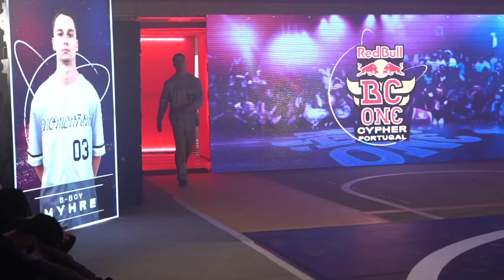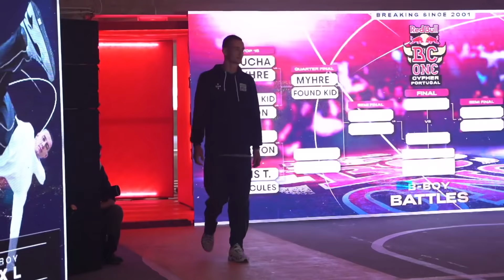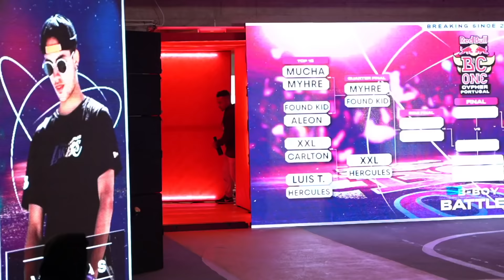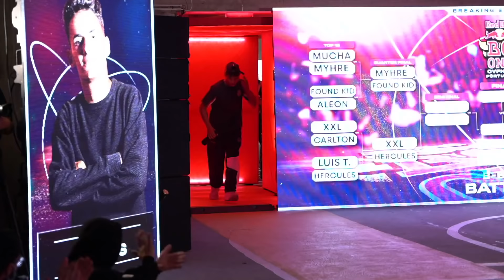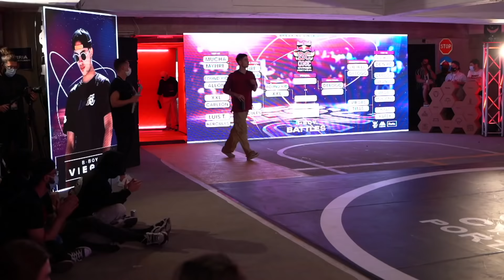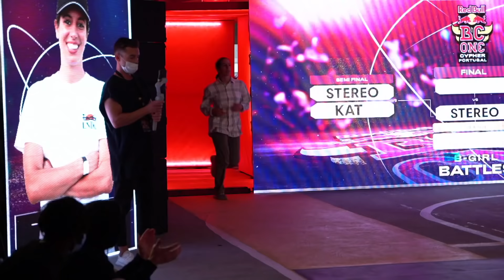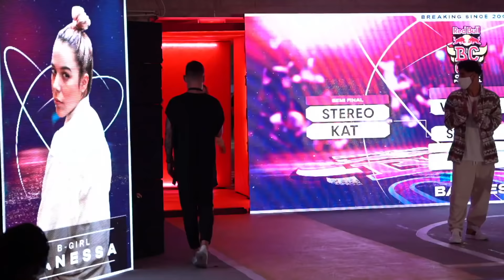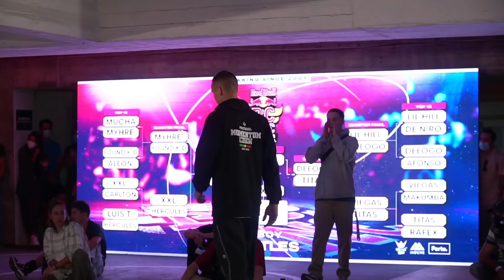Red Bull BC One Cypher Portugal 2021 | PREMIERE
Watch Portugal's top breakers go head-to-head on the battle floor. 💯 This is Red Bull BC One Cypher Portugal 2021.  🚀

Winners will represent the country at the Red Bull BC One World Final in Gdańsk, Poland this November 6, 2021. 🌍 Save the date!

Want more video on demand? Check out the Red Bull BC One Cypher livestreams

Giving wings to dancers and fans of b-boying and b-girling around the world 🌏 Whether you're a fan of footwork, freezes, power moves or flow, whatever your style, it's good to have you in the breaking scene. Let us know what you style of breaking you rock with in the comments below! 👇